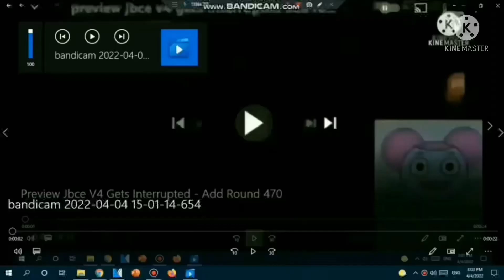Preview Jbce V4 Gets Interrupted Add Round 480